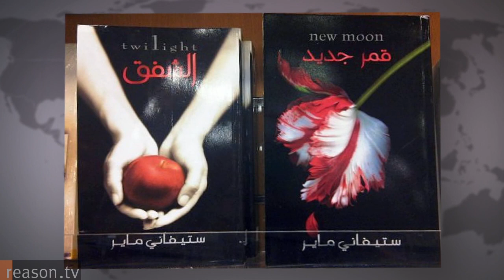How TV's 'Dallas' Won the Cold War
The oil-and-sex soaked TV show Dallas is back on the small screen. The unapologetically odious J.R., the unappealingly ethical Bobby and the uncontrollaby alcoholic Sue Ellen are all back, along with a new crew of young, hardbodied hotties to pull in viewers who have yet to start pulling in Social Security checks.

During its original run from 1978 to 1991, Dallas was an international cultural phenomenon with ratings higher than late-'70s interest rates. It was the most or second-most watched show in the United States for half a decade, showing up in ABBA songs and Ozzy Osbourne videos, and spinning off the megahit Knots Landing.

But Dallas' greatest impact ultimately wasn't in these United States but in communist Romania, where it helped topple the brutal Ceausescu regime.

Dallas was the last Western show allowed during the nightmarish 1980s because President Nicolae Ceausescu thought it showcased all that was wrong with capitalism. In fact, the show provided a luxuriant alternative to a communism that was forcing people to wait more than a decade to buy the most rattletrap communist-produced cars.

"I think we were directly or indirectly responsible for the fall of the [communism]," Larry Hagman told the Associated Press a decade ago. "They would see the wealthy Ewings and say, 'Hey, we don't have all this stuff.'"

After the dictator and his wife were shot on Christmas Eve 1989, the pilot episode of Dallas—with a previously censored sex scene spliced back in—was one of the first foreign shows broadcast on liberated Romanian TV.

The impact of Dallas on global worldviews reminds us that "vulgar" popular culture is every bit as important as chin-stroking political discourse in fomenting real social change.

Throwaway cultural products influence far-flung societies in ways that are impossible for anyone, even dictators, to predict or control.

That lesson is more relevant than ever in a world where movies, TV shows, and music cross borders with impunity and the free West engages the semi-free East, whether in China or Iran. If the United States is interested in spreading American values and institutions, TV shows may go a lot further than armored personnel carriers.

Like Mikhail Gorbachev, poodle haircuts, and Members Only jackets, Dallas didn't long survive the post--Cold War world it helped create. But like an uncontainable gusher in a Texas oil field, the original series left us far richer than we ever dreamed possible.

About 2.30 minutes. Produced by Meredith Bragg. Written by Nick Gillespie and Matt Welch. For a fuller treatment of this topic, go